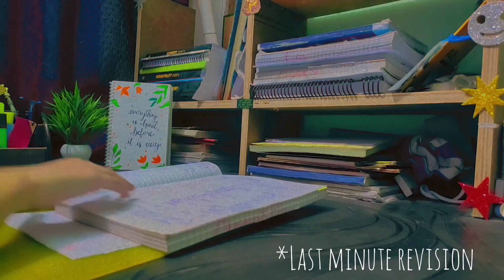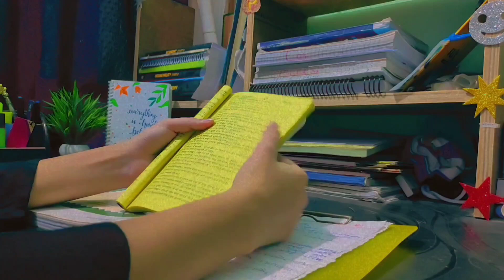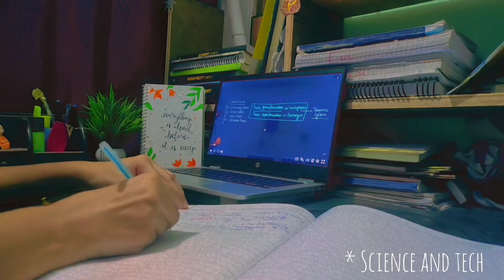Study with Mee ! * EXAM DAY * PW Student * UPSC Aspirant + College Student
Thank you for clicking on this video and spending your precious time with mee! Hope you enjoyed it. I create shorts on daily basis and post videos every week around productivity, student and aspirant life, study vlogs and a lot more and if this interested you, I am sure we can be friends! ✨

  Are you ready to join us in our beautiful journey ? 💌